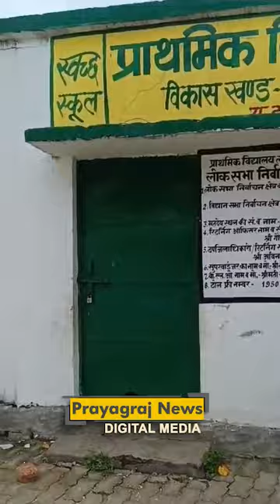विद्यालय में घंटों तक बंद रहा बच्चा,शिक्षकों ने बिना देखे स्कूल कर दिया बंद, वीडियो वायरल